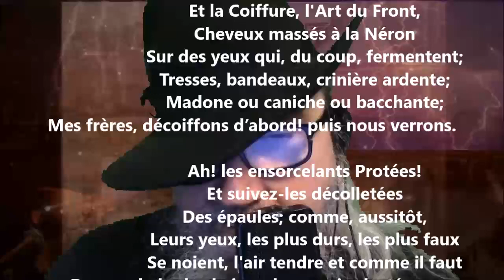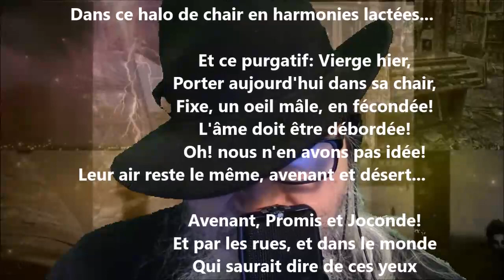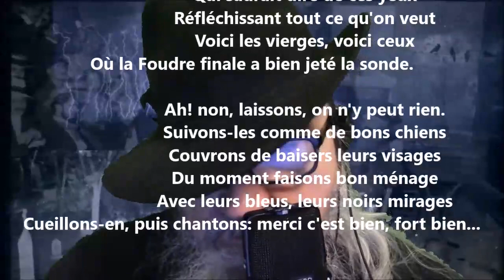Ève, sans trêve - Jules Laforgue lu par Yvon Jean